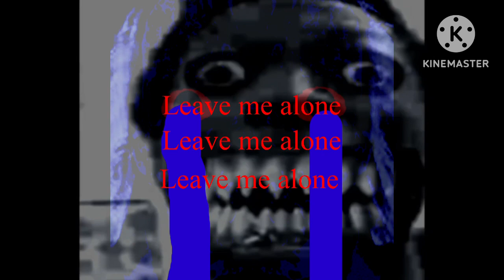@ẓ̌akomerus first ever phase (old 5000) remake